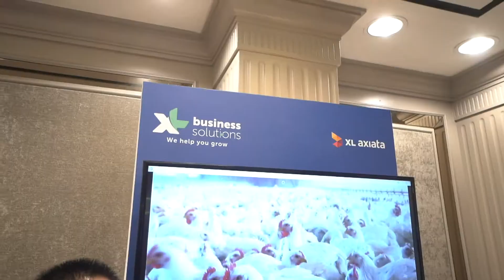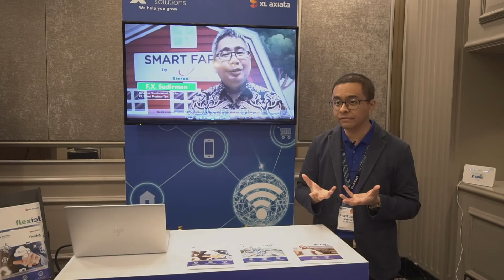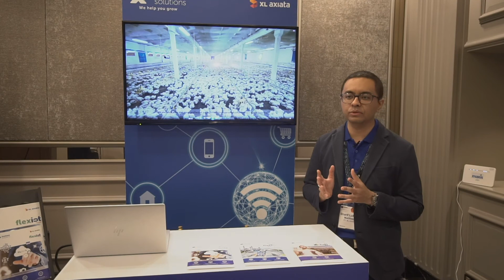Smart Poultry Solutions by XL Axiata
Hear from XL Axiata how Sierad Produce, one of their partners in Indonesia uses IoT based smart poultry system to increase food and water efficiency for chicken farming.

for GSMA Asia-Pacific.